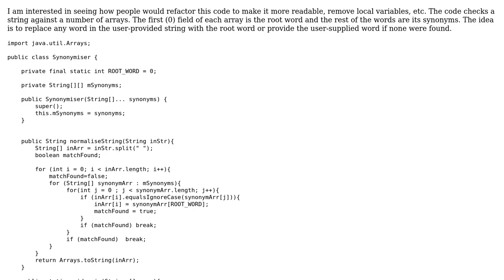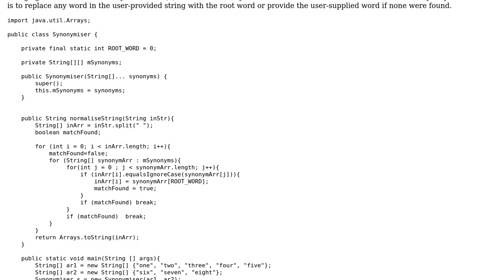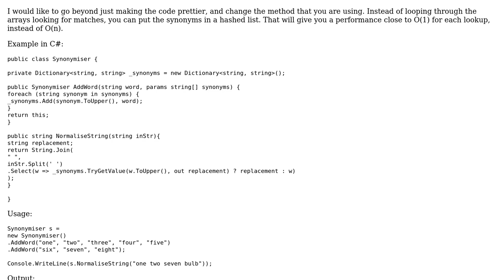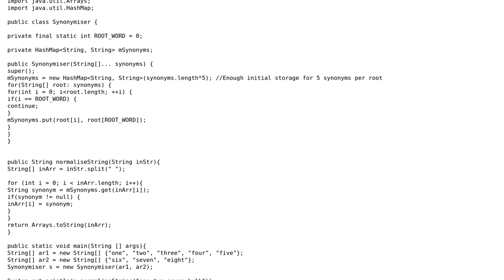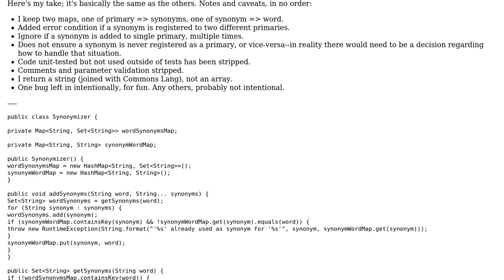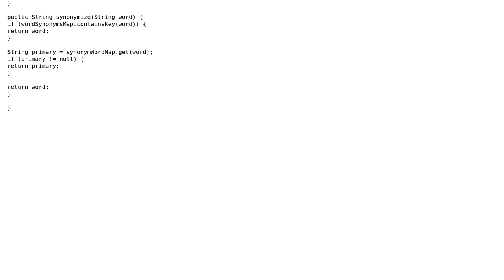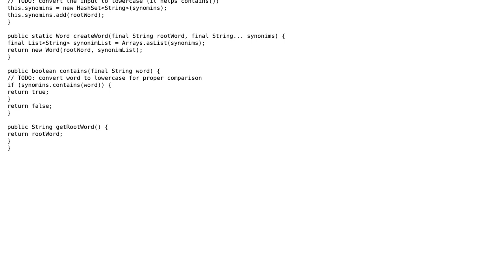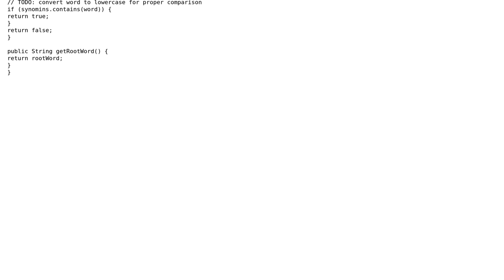Code Review: Synonymiser refactoring (5 Solutions!!)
Code Review: Synonymiser refactoring

With thanks & praise to God, and with thanks to the many people who have made this project possible! | Content (except music & images) licensed under CC BY-SA | Music | Images & others | With thanks to user palacsint user mAndroid user Guffa user Dave Newton user Chris Marasti-Georg user Carl Manaster and the Stack Exchange Network Trademarks are property of their respective owners. You are responsible for your own actions.